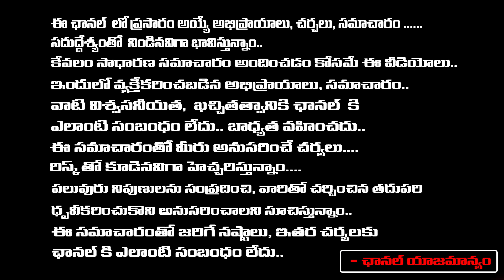సినిమా ఫీల్డ్ లో మగవారికి తప్పని కాస్టింగ్ ..| Casting Couch With Shiv Thakare | RED TV TELUGU